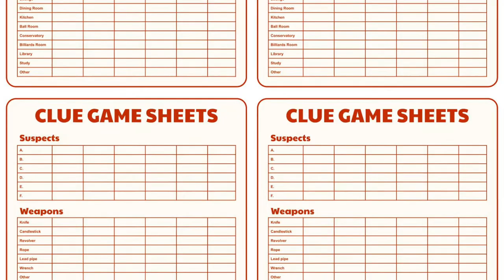How to Find the Killer at a Murder Mystery Party (Impress Your Friends Every Time!)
Want to impress your friends at your next murder mystery party by solving the case? I write murder mystery games, and now I'll share the secret to solving them!  Find out exactly WHAT TO ASK and WHAT TO LOOK FOR when you play your next murder mystery game.  I'll be using an example from the fun new Netflix show, Murderville with Will Arnett and Annie Murphy to help you learn to solve any mystery and impress all your friends!

0:00 Secrets from a mystery game designer
0:36 Every detail is included for a reason
1:03 Three questions to ask yourself
1:33 Applying this technique to a simple example
2:22 Identifying misdirection
2:44 The Murderville case study
5:50 Paying attention to the “Obviously Planted” clues
7:20 Outro

TRY A MURDER MYSTERY GAME
* Murder at Pendleton Manor
* The Last Curtain Call

* Great Deals on Flapper Dresses

BUY PRIZES FOR YOUR GAME
* "Best Detective" mugs, candles
* Player Awards (Best Costume, Best Liar, etc)

BECOME A PLAYTESTER FOR NEW MURDER MYSTERY GAMES

CONNECT WITH THE STORYTELLER'S COTTAGE